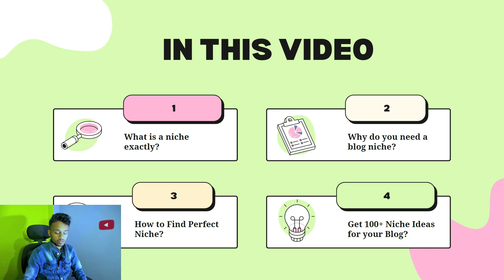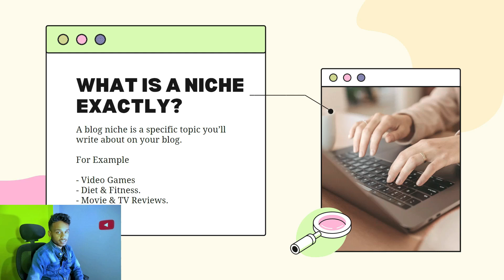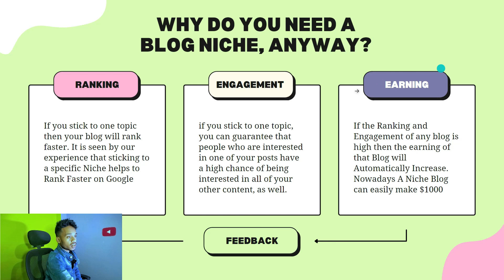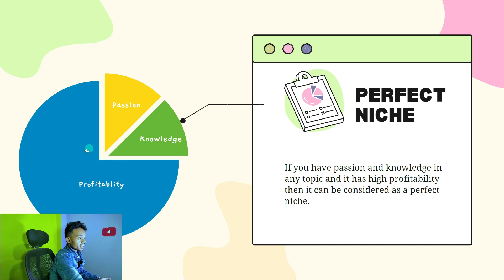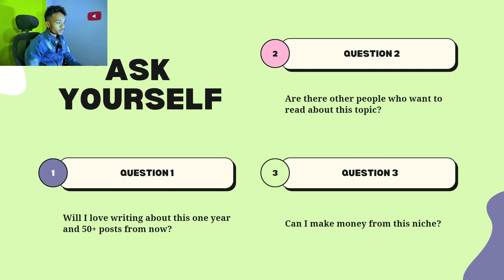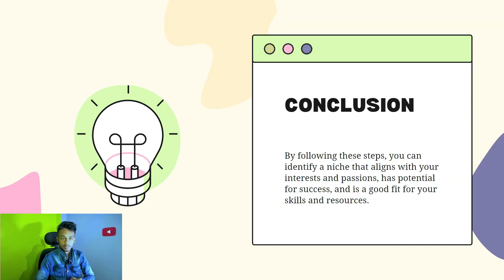How to Find a perfect Niche for a Blog in 2022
In this video, I have shown you how you can find a perfect niche for your Blog so If you're stuck on finding a blog niche then this video can help you out. Hope this video is helpful for you all, If it is then let me know by Liking this video.

➡Created By: Himanshu Gautam